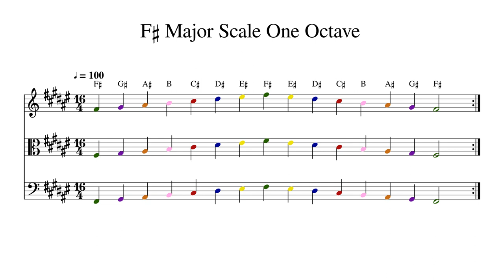F♯ F Sharp Major Scale One Octave at 100bpm Backing Track Color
Play or sing along. This track features double bass, cello, viola and violin playing F♯ F Sharp Major Scale One Octave at 100bpm. Sheet music is provided on G treble clef, C alto clef and F bass clef.